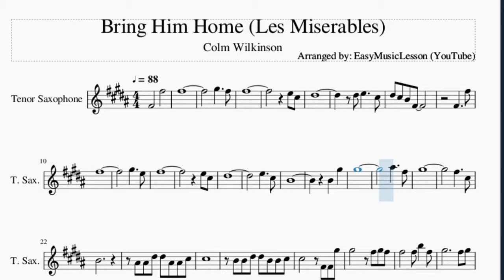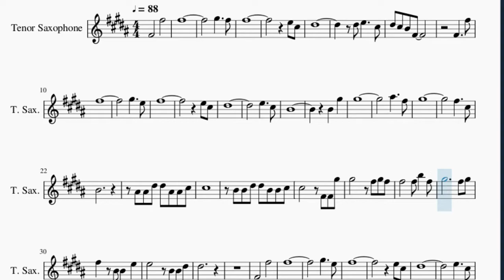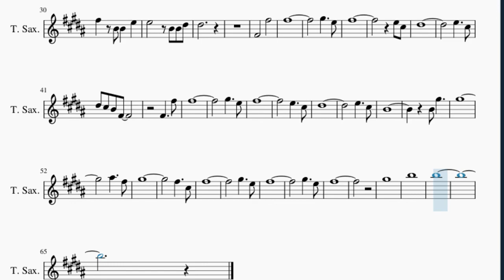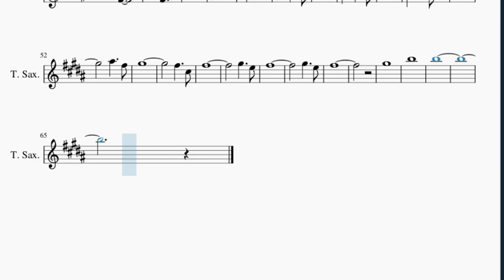Tenor Sax Sheet Music: How to play Bring Him Home (Les Miserables) by Colm Wilkinson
Here is a sheet music/tab video on the song Bring Him Home (Les Miserables) by Colm Wilkinson on the tenor sax. A tenor sax sheet music arrangement which is transposed to notes that are easily played by tenor sax, for the song Bring Him Home (Les Miserables) by Colm Wilkinson.

EasyMusicLesson teaches you to play the your favorite instrument, through well-arranged sheet music so that you too can learn how to play Bring Him Home (Les Miserables) by Colm Wilkinson on the tenor sax as fast as you can. A tenor sax sheet music with backing tracks to help your play the song better.

Chords of Tenor Sax arrangement:
A Maj   D Maj   A Maj 7   D Maj   A Maj   D Maj   A Maj 7   D Maj
C# Min   B Min   E Maj   E Dom 7   A Maj   D Maj   A Maj 7
D Maj   A Maj   D Maj   A Maj 7   D Maj   C# Maj   C# Maj   F# Min
F# Min 7   D/E   D Maj 7   B Min   E Maj   A Maj   C# Min   B Min
F# Min   E/F#   D/E   A Maj   D Maj 7   A Maj   B Min   C# Dom 7
E Maj   A Maj   D Maj   A Maj 7   D Maj   A Maj   D Maj   A Maj 7
D Maj   C# Min   B Min   E Maj   E Dom 7   A Maj   D Maj   A Maj 7
F# Min 7   D/E   D Maj 7   B Min   E Maj   A Maj   D Maj   A Maj 7
D Maj   A Maj   D Maj   A Maj 7   D Maj   A Maj   D Maj   A Maj 7

Melody notes of Tenor Sax:
G#5     F#5
F#5
E5 C#5
D#5
D#5 E5     C#5
D#5 C#5 B4 F#4
F#4     F#5
F#5
G#5     E5
F#5
E5 C#5
D#5
E5     C#5
B4
B4   G#5
G#5
A#5     F#5
G#5
F#5     C#5
B4
A#4 A#4 D#5 D#5 A#4 A#4 C#5
C#5
B4 B4 D#5 D#5 B4 B4 C#5
C#5       F#4 F#4 G#5
G#5       F#5 G#5 F#5
F#5       F#5 B5   F#5
G#5           F#5 G#5
F#5   B4 B4   E5
E5       B4 B4 D#5
D#5
F#4       F#5
F#5
G#5     E5
F#5
E5 C#5
D#5
E5     C#5
F#4     F#5
F#5
G#5     E5
F#5
E5     C#5
D#5
E5     C#5
B4
B4 G#5
G#5
A#5     F#5
G#5
F#5     C#5
F#5
G#5     E5
F#5
G#5     E5
F#5
G#5
B5
B5